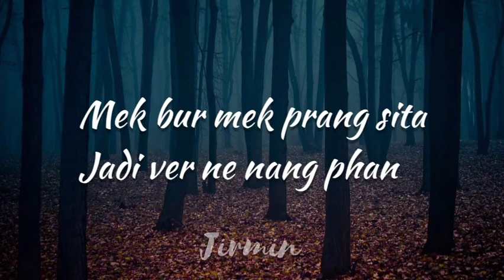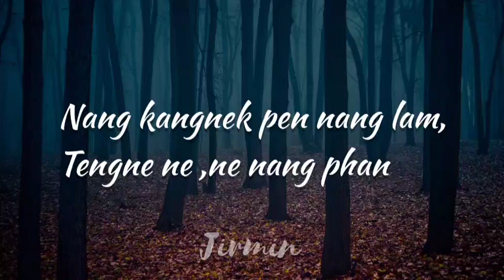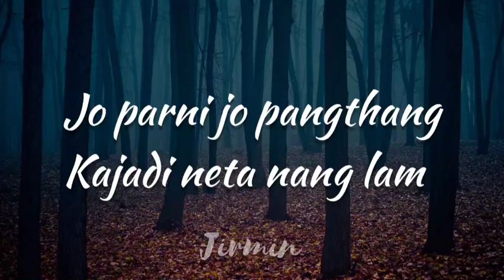Ne seng Alam ( lyrics) by ELIASH_B_TOKBI ft RUMILA_TERANGPI. karbi new song2022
Help us to growth my channel 🙏🏻.

SIGN IN

Description

Ne seng alam || Official video

NE SENG ALAM PRODUCER LUKASH PHANGCHO CAMERA & EDIT BY BAPURAM RONGHANG STARRING BIPUL TERANG MERISH RONGHANGPI LYRICS,TUNE & SINGER ELIASH B' TOKBI RUMILA TERANGPI MUSIC BY MONGAL RONGPI ( SONSE STUDIO , DIPHU ) M.U.A. RUPLIN TERONPI